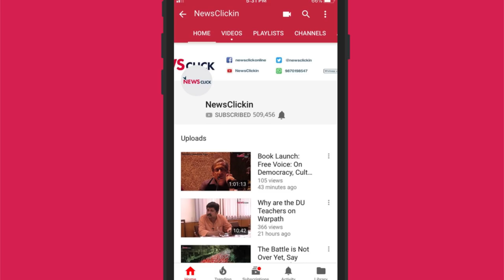Airstrikes in Gaza: Israeli Right Wing Steps Up Warmongering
On Thursday, Israel launched airstrikes on nearly 100 targets in Gaza in the aftermath of what it claimed were rocket attacks on Tel Aviv. With elections in Israel only weeks away, the right wing is indulging in belligerent rhetoric, demanding war against Palestine